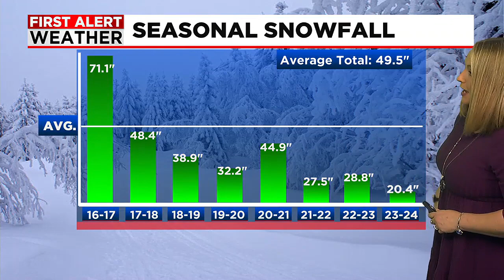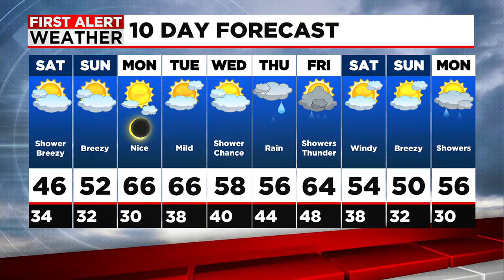Janna's Weekend Forecast